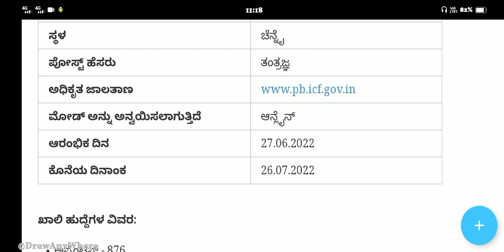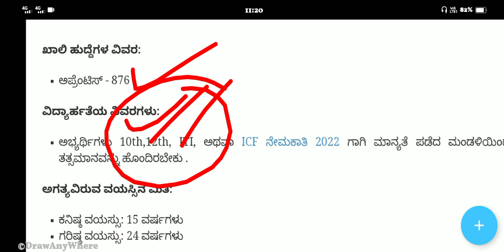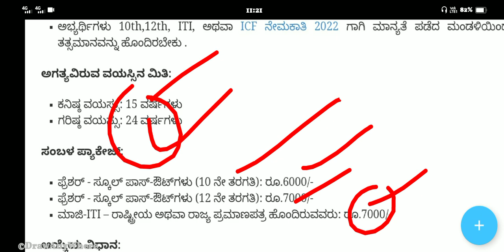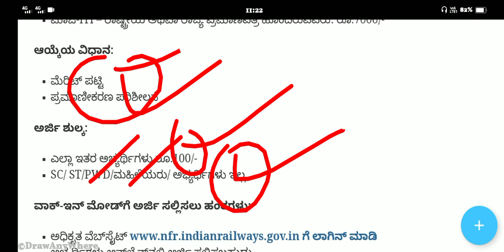876 No Exam Railway Department Recruitment 2022 | Indian Railway Recruitment 2022 |ರೈಲ್ವೆ ಇಲಾಖೆ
876 No Exam Railway Department Recruitment 2022 | Indian Railway Recruitment 2022 |ರೈಲ್ವೆ ಇಲಾಖೆ |
              Karnataka Students Apply now